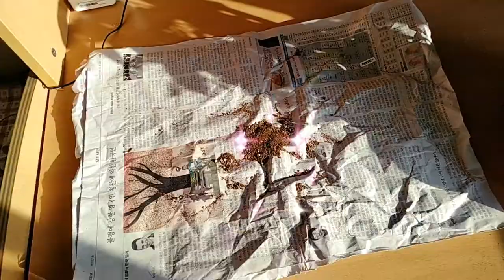Plant a pot in Gyeongsang National University dormitory